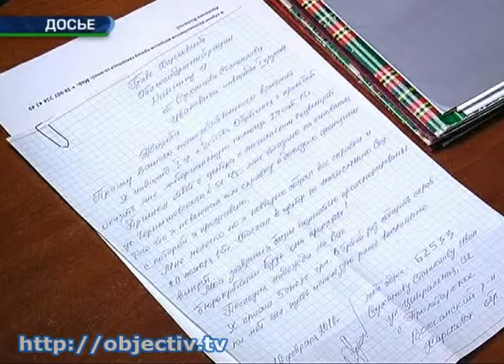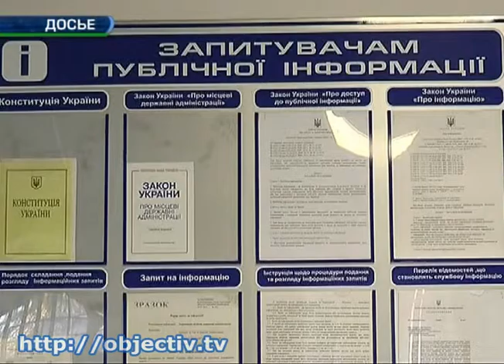Чиновники ХОГА будут повышать квалификацию в Берлине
- Секреты эффективного управления, обмен опытом и практика. Чиновники ХОГА будут повышать квалификацию в Берлине - Пятинедельный курс обучения для госслужащих проведет Европейская Академия Берлина.

В первую очередь, подготовку пройдут специалисты, отвечающие за коммуникацию с общественностью, экономическое развитие региона, а также те, кто специализируется на борьбе с коррупцией. Все расходы берут на себя академия и правительство Германии